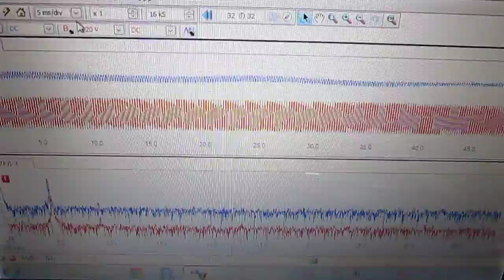メガヘルツの超音波発振制御プローブ Ultrasonic probe technology